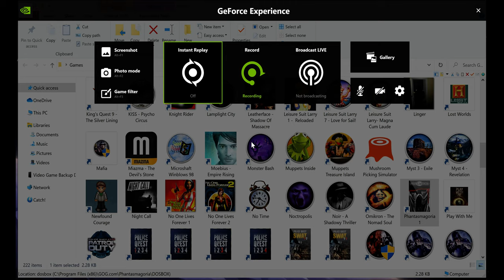Phantasmagoria (Chapter 1, Part 1) (PC)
Phantasmagoria is a point and click FMV adventure horror game which was created by Roberta Williams (Creator of the King's Quest franchise and founder of Sierra-On-Line) and released by Sierra-On-Line on August 24th, 1995 for MS DOS CD-ROM with a budget of 4.5 million dollars.. The game shipped on 7 CDs due to the fact it used real actors/FMV..

The story involves you playing Adrienne Delaney (Victoria Morsell), a successful mystery novelist who moves into an old Victorian mansion with her husband Donald Gordon (David Homb)..The mansion was previously owned by a world renowned Illusionist named Zoltan Carnovasch (Robert Miano) and as Adrienne continues to explore their new home she begins to realize that her and her husband are not alone .. and that this mansion holds many secrets and horrific evils..

It will take Adrienne all of her power, wits and sanity to survive what her new home has in store for her...